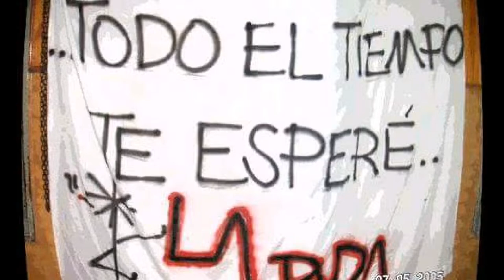La Ruda- maldita comadreja